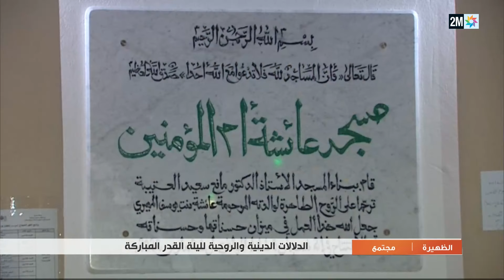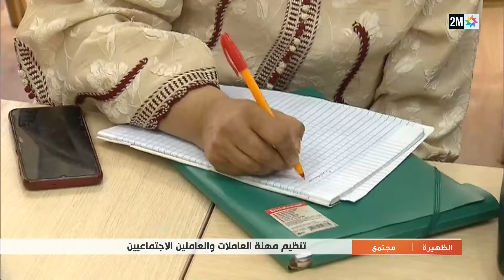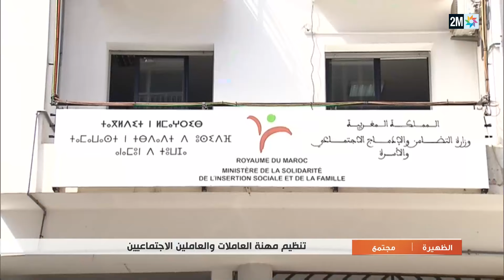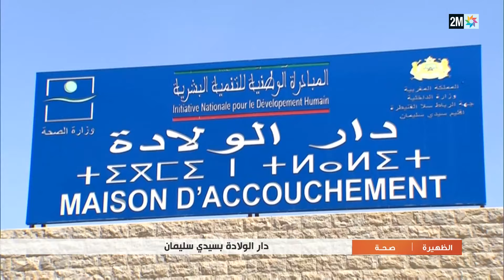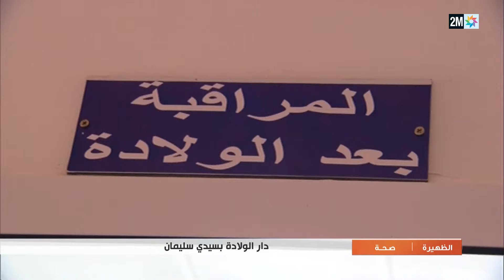الظهيرة : السبت 06 أبريل 2024